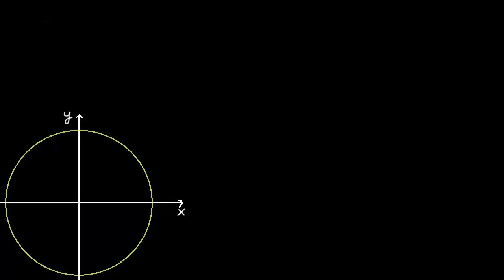Znajdowanie wartości funkcji trygonometrycznych za pomocą tożsamości trygonometrycznych